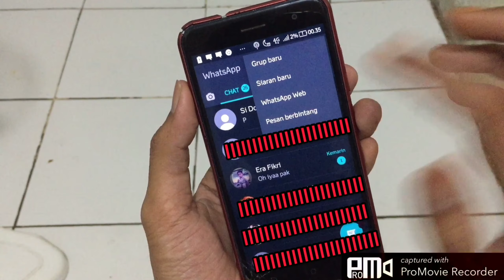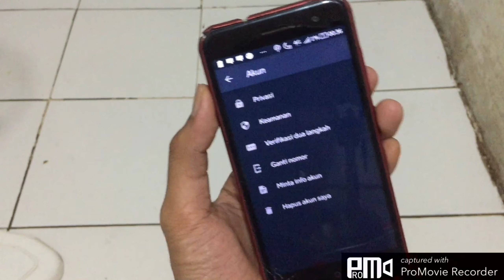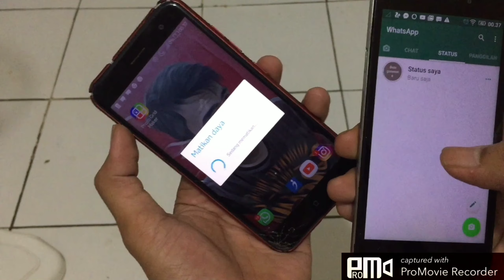Melihat Status Whatsapp Tanpa Ketahuan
Melihat Status Whatsapp Tanpa Ketahuan ? Halo guys, yang nyasar ke video ini mungkin habis berantem atau bahkan putus sama pacar nya, tapi kalian mau kepoin mantan kalian bikin status apa aja di whatsapp nya, tapi kalian pasti gengsi dong kalau ketahuan masih kepo dan stalking status statusnya.
Disini berisi cara membuka status whatsapp tanpa ketahuan yang semoga tutorial android ini bermamfaat ya..

Oh iya, untuk trik, tips dan tutorial lainnya bisa di cek disini ya...

Terima Kasih